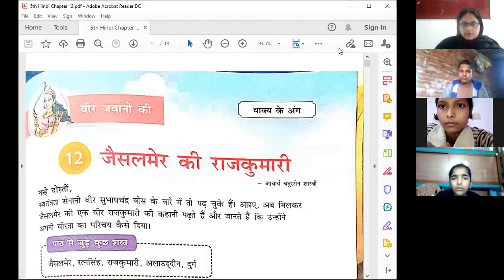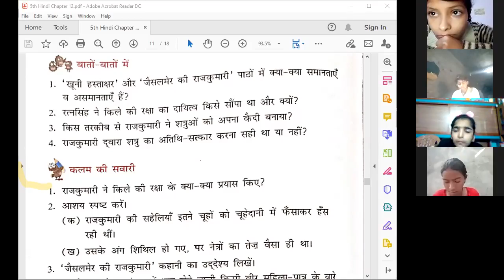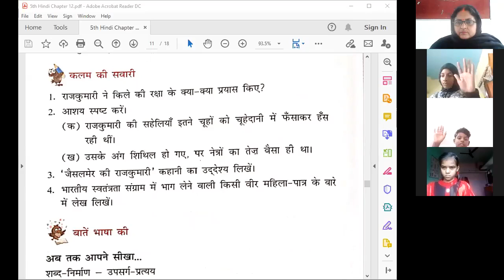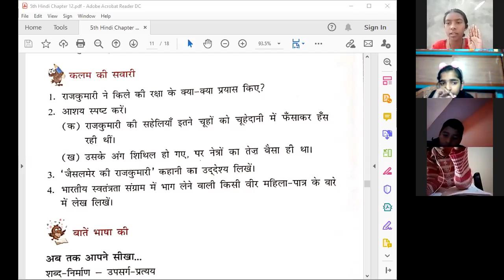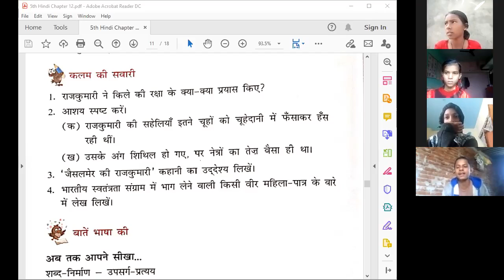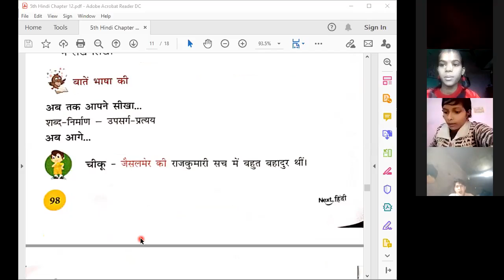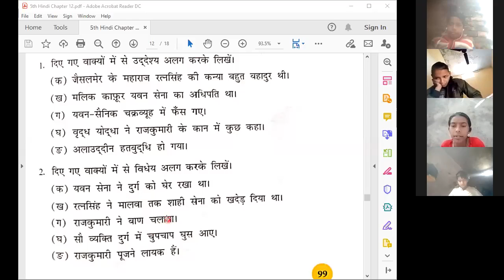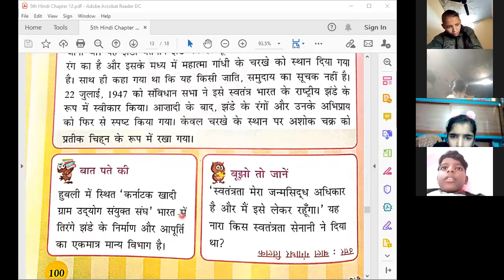5th हिन्दी || पाठ १२ ~ जैसलमेर की राजकुमारी || चर्चा ~ प्रश्न अभ्यास